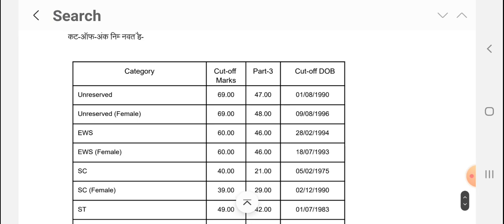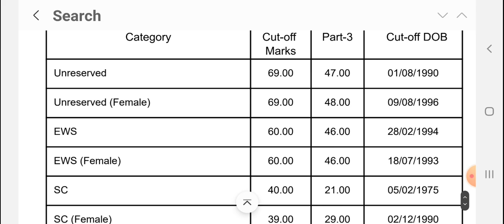कट ऑफ लिस्ट बिहार प्रवक्ता शिक्षक भर्ती 2.0 समाजशास्त्र प्रवक्ता का कट ऑफ कक्षा 11 12 पीजीटी बिहार